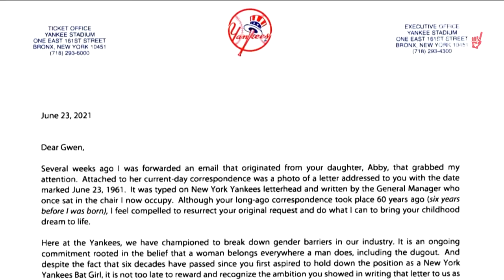These top baseball moments are stealing our hearts | Sportskind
The MLB All-Star Game and Home Run Derby will have lots of hits & homers, but this compilation of the best baseball moments knocks it out of the park!